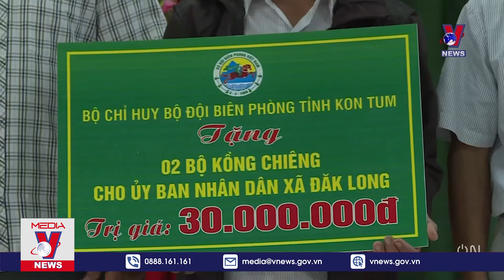Thời Sự 17h Ngày 2811 Tin Tức Dịch COVID 19 Từ Bộ Y Tế VNEWS